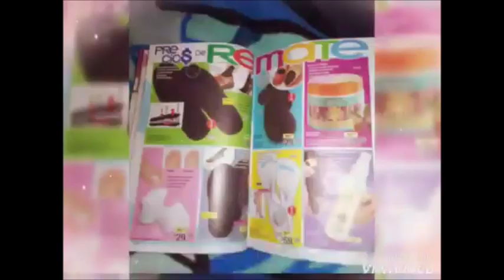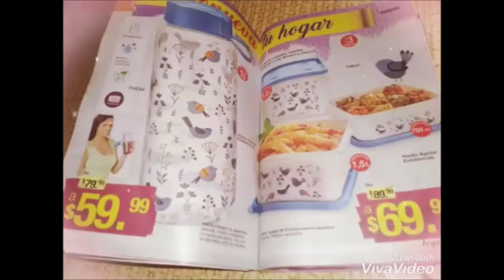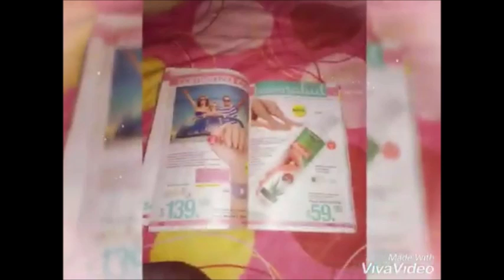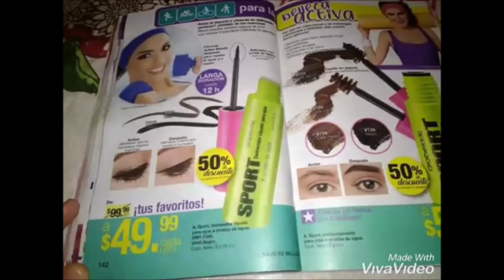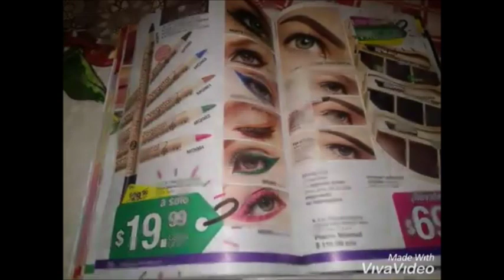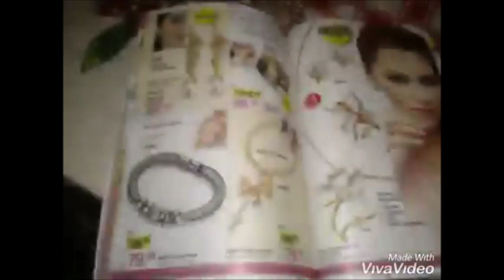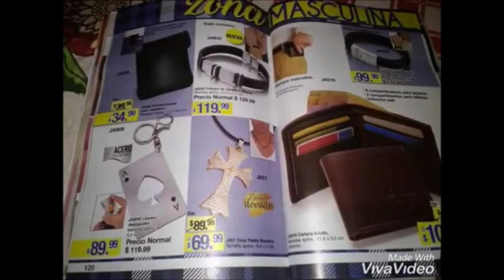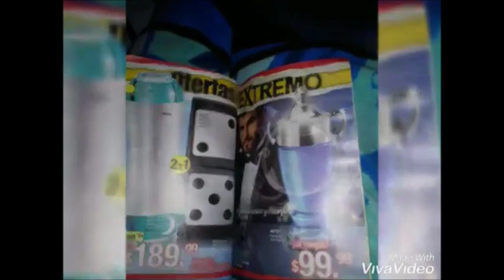FOTOS CATÁLOGO ARABELA C1 2020 (EN DESORDEN)